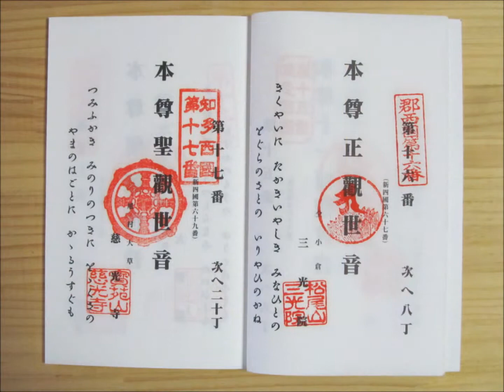知多西国３３観音霊場 NO1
説明
知多半島を巡る霊場です。

知多四国とダブるお寺様が多いのでダブル満願も良いでしょう～